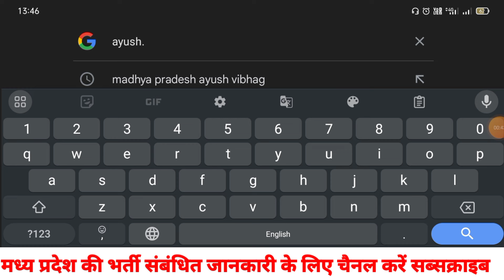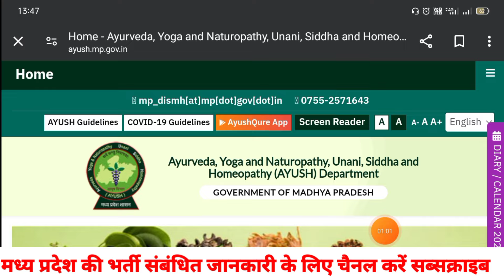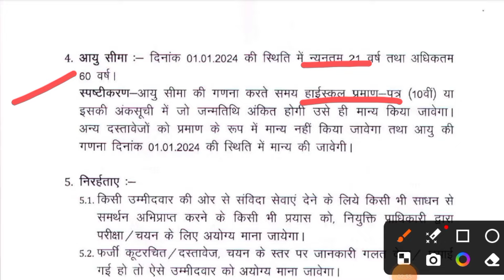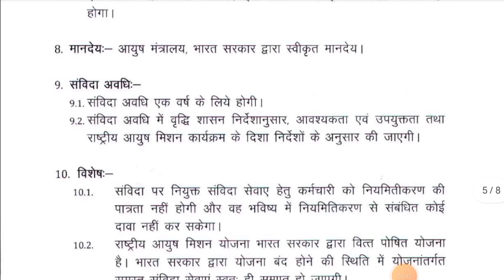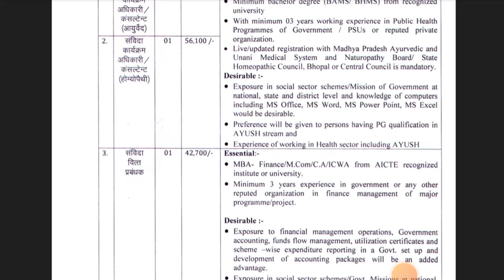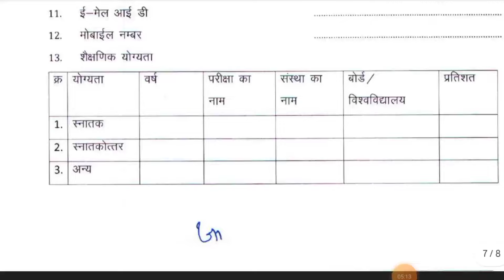मध्य प्रदेश आयुष विभाग नया भर्ती 2024| आवेदन नि:शुल्क| विभिन्न पदों पर भर्ती का नोटिफिकेशन जारी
dinesh sir
dinesh iti
mp vacancy
mp latest vacancy

mp requirement
mp recruitment 2024 notification
mp job
mp bharti
mp bharti 2024 in hindi
mp bhartiya
mp vacancy
mp vacancy 2024 new update
job alert
oo
oo
Notification:-
oo
Apply  form Link:-
X==X==X=